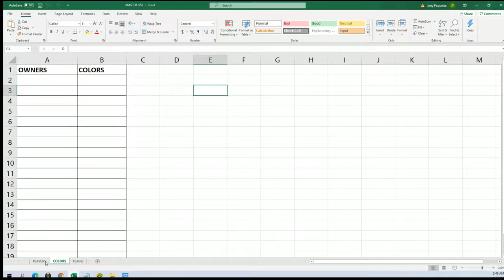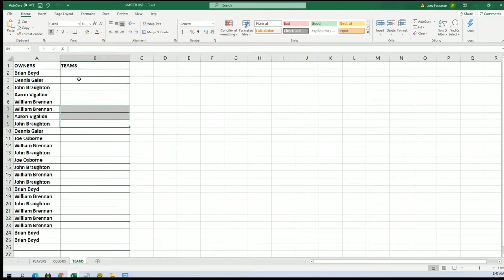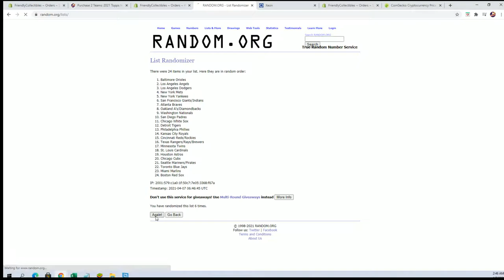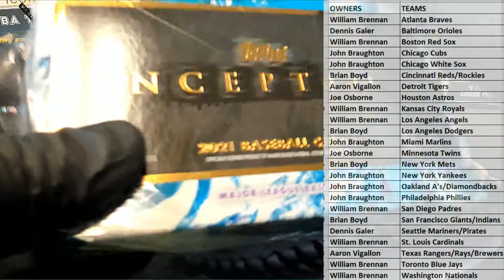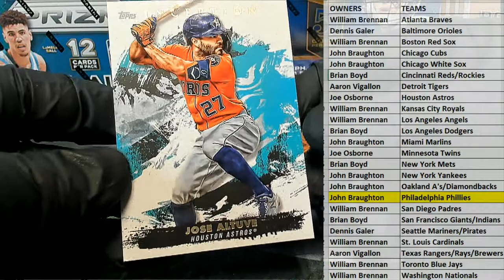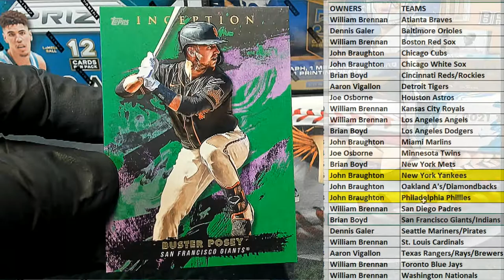2021 Topps Inception Baseball Hobby ID 21INCEPTION194